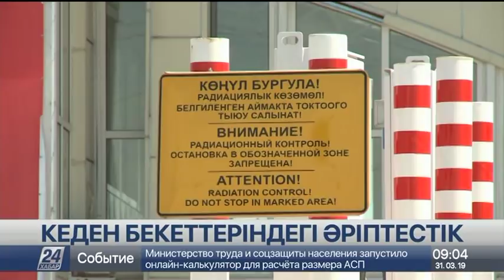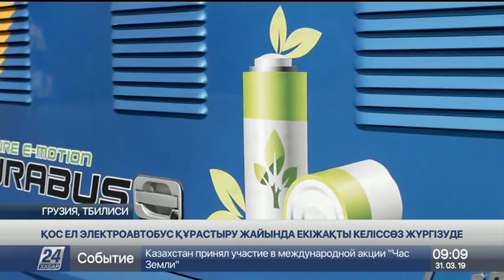31 наурыз 2019 жыл - 09.00 жаңалықтар топтамасы